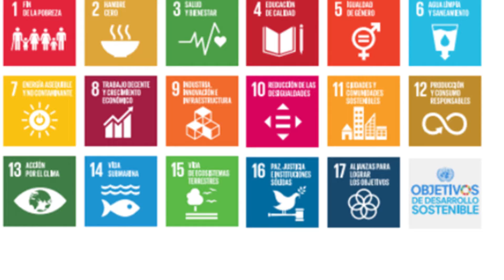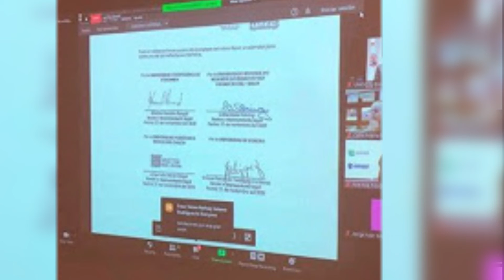Reporte Búho 23-11-2020